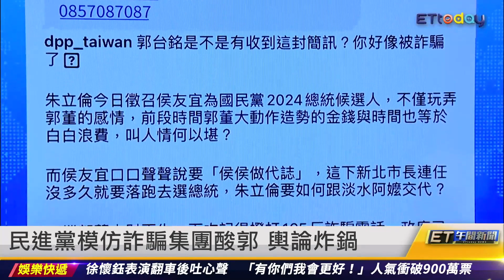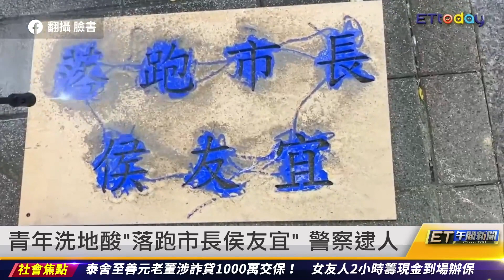青年洗地酸「落跑市長侯友宜」 警察逮人｜20230518 ET午間新聞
新聞內容

柯文哲廣徵副手 民眾黨:郭台銘是不錯人才
民進黨模仿詐騙集團酸郭台銘 輿論詐鍋
青年洗地酸「落跑市長侯友宜」 警察逮人
最綜藝幕僚葉元之 1310笑翻豈有此呂
南投3死血案 菜農持霰彈槍轟2人再自戕
陳致中剛入獄 黃睿靚繳100萬換緩刑
違停Uber突開車門 害球員爆頭亡判10月